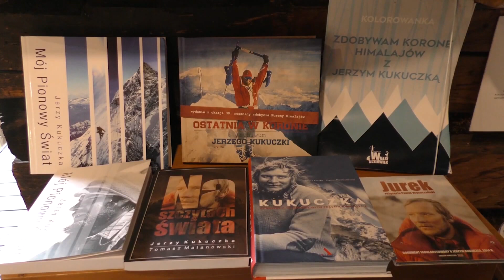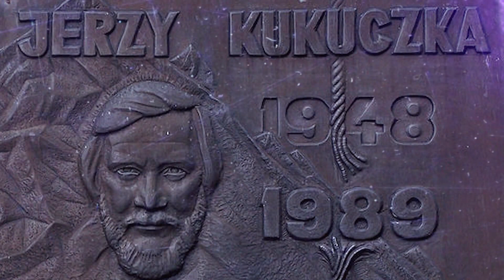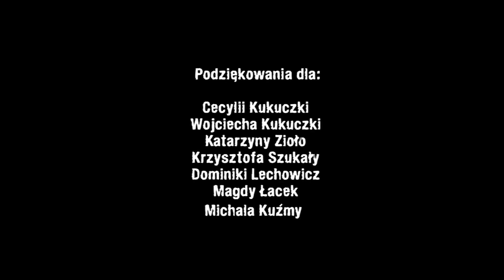Koncert Życzeń Stela-Kapela Polandia–„Groniczek” Pamięci Jerzego Kukuczki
Kapela Polandia–„Groniczek” Pamięci Jerzego Kukuczki